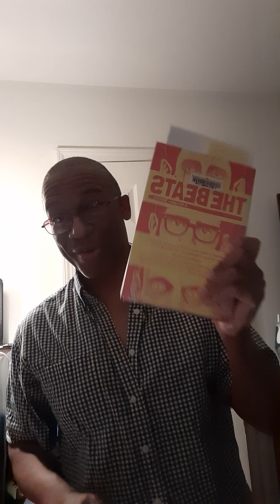Thesis proposal for the BEAT Generation writers.